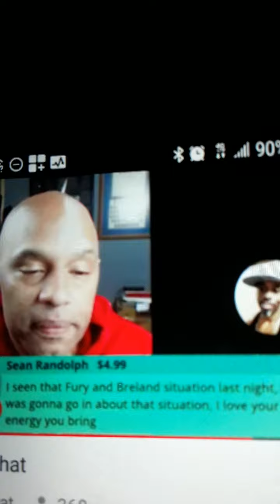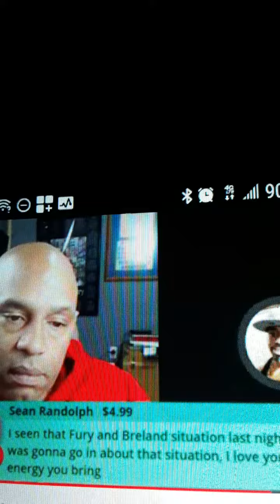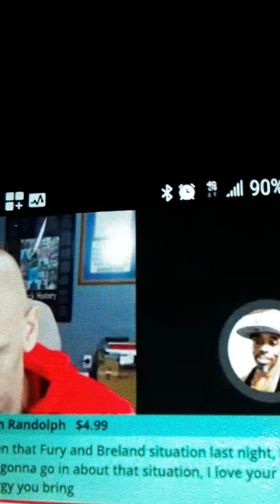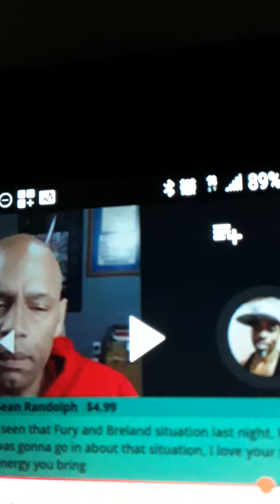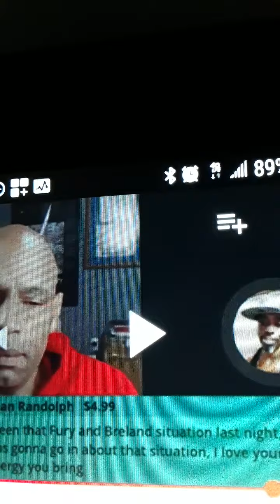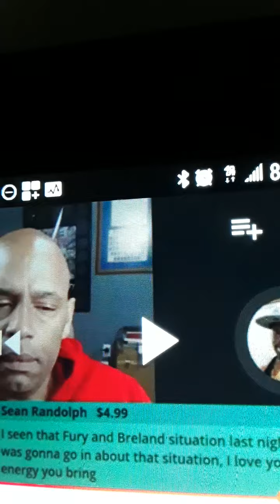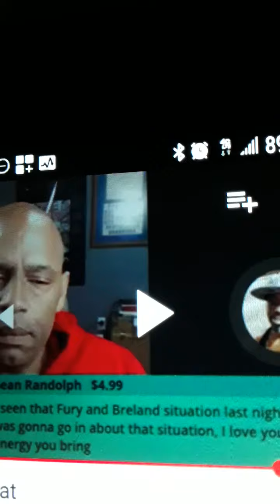Black power activists and Pro Boxer Deontay wilder fired the man who saved his life